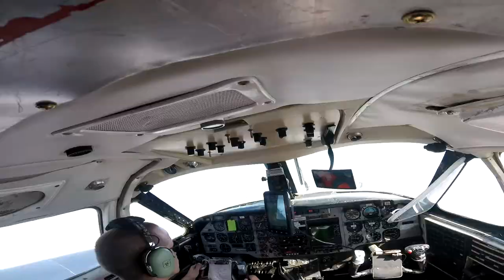Tandem Skydive | Brek Hamlet from Bakersfield CA